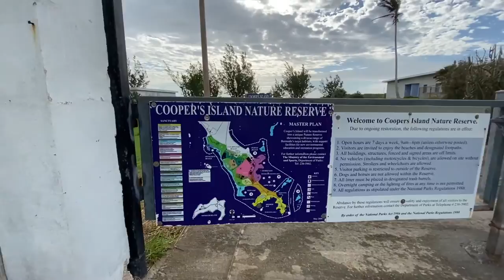TURBOT/FILE FISH Catch & Cook | Riding a Bike around BERMUDA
Went on a bike ride to Dockyard where my brother jigged some turbot/file fish! My family and I had a picnic at Turtle Bay Beach and we grilled the fish!